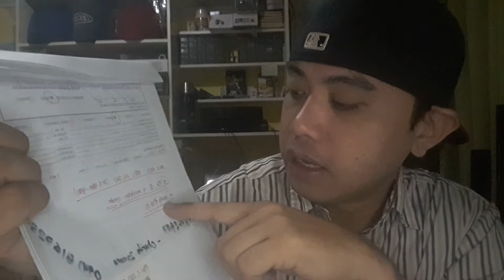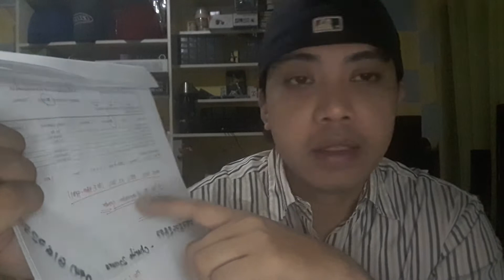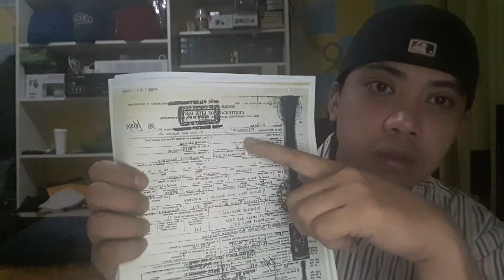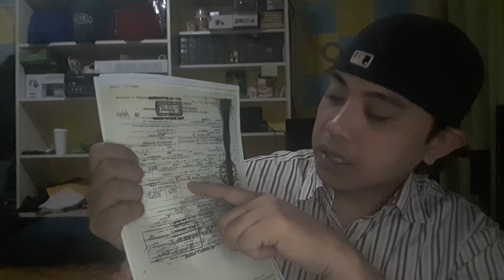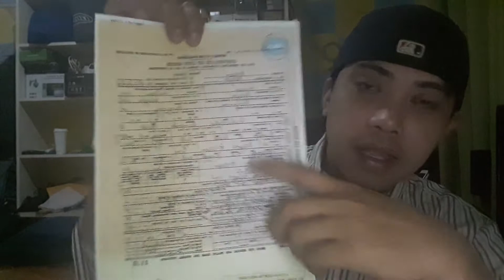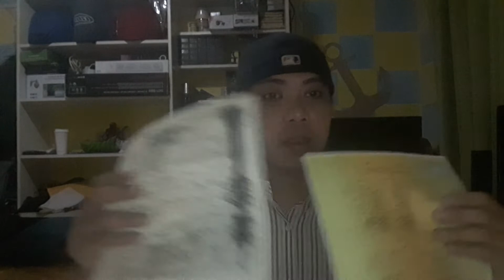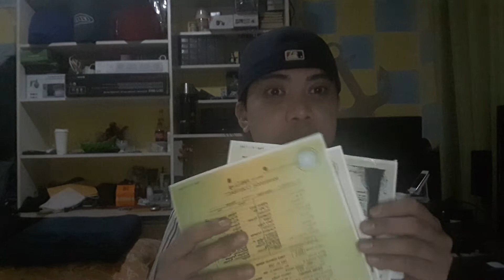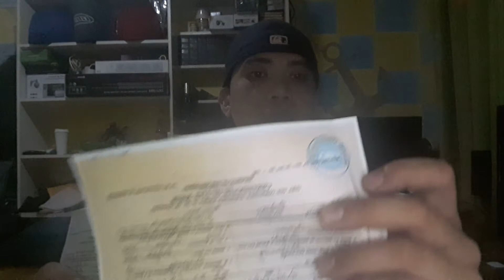BAGO KA KOMUHA NG PASSPORT PANOORIN MO MUNA ITO ( TAGALOG tutorial ) - 24 Archie TV